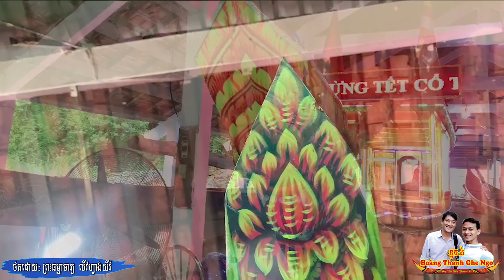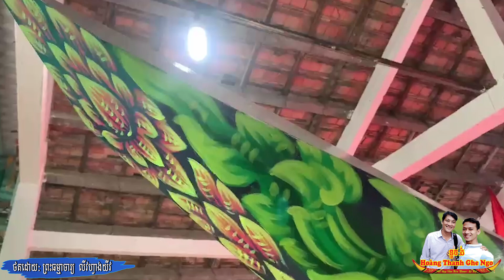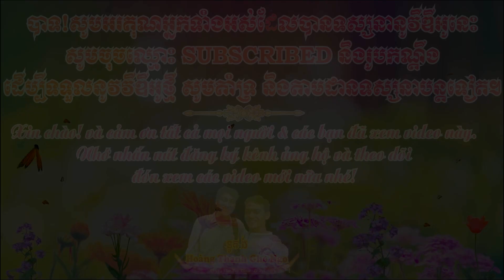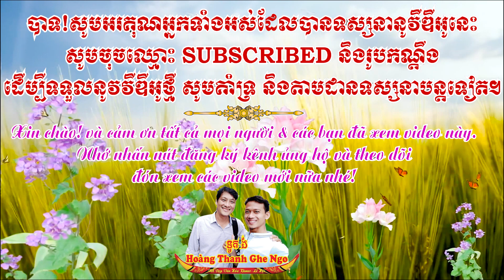Ghe Ngo Chùa Prek Ta Cuol Trà Cuôn Lên Con Rồng Mới 2022 Ngày Thứ 21 / ទូកងវត្តព្រែកតាគួន